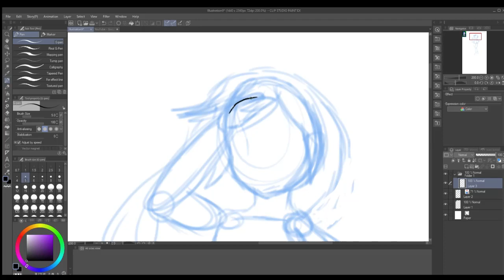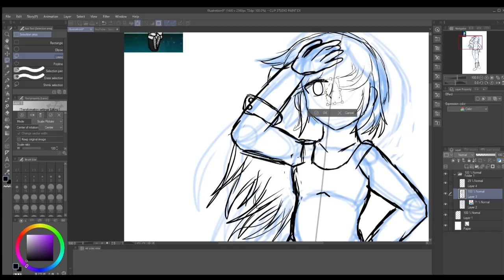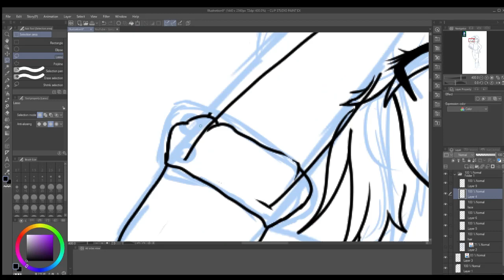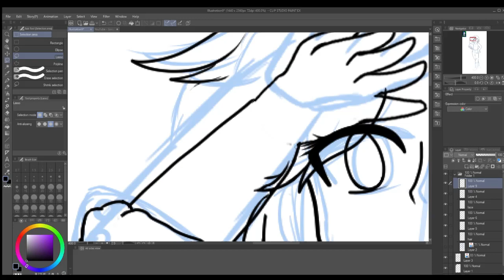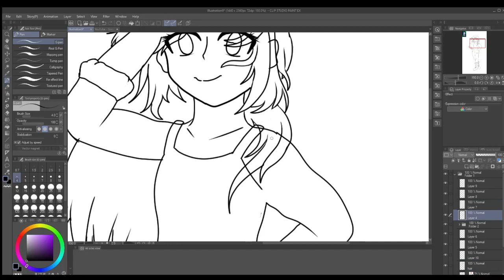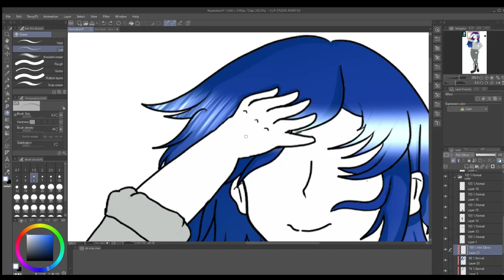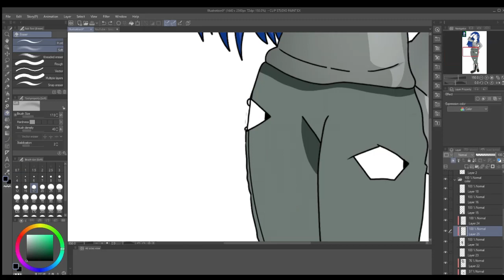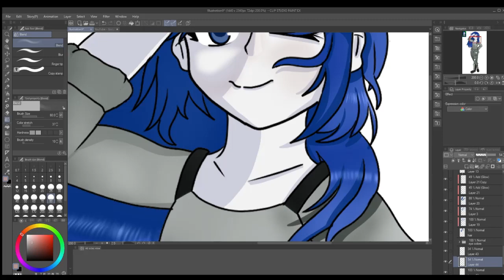Art For Mythixal | Contest Entry | Speedpaint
I accidentally forgot to record a small portion of the shading process of the pants and the final face/eye shading, so my apologies for that. Also, I made the pants a darker tone of grey to help differentiate the pants and shirt (I hope that was okay!)
This art was for Mythixal's art contest, but It doesn't look like many people joined, but It was about time for me to re-draw Mythixal again ^^
EDIT: She extended her contest! If you have the time, go ahead and join! ^^
-Want your original character (including Gacha.) drawn by me? -